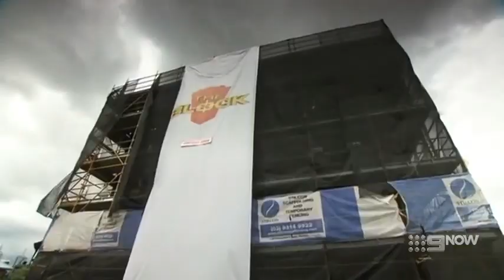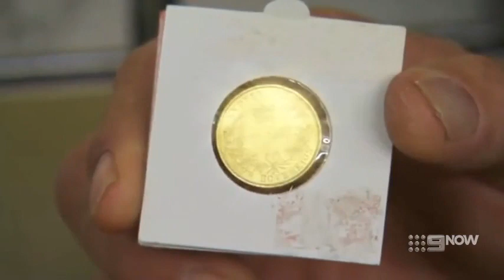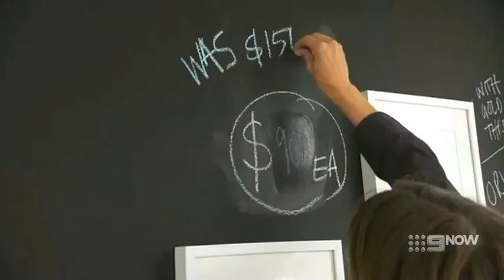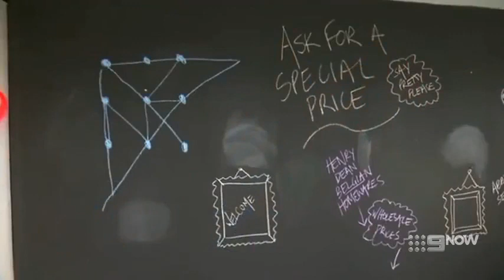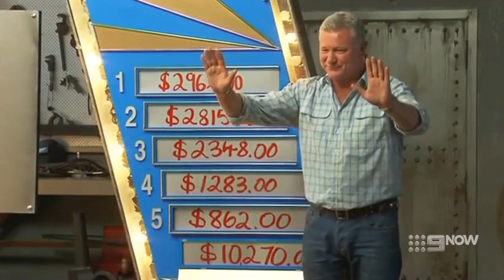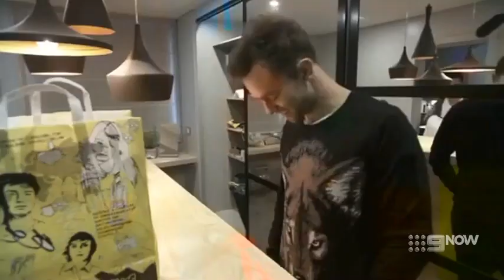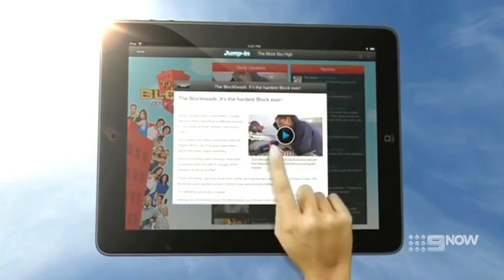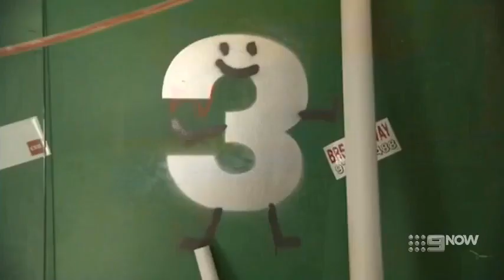The Block Australia - Season 7 Episode 28 (2013)